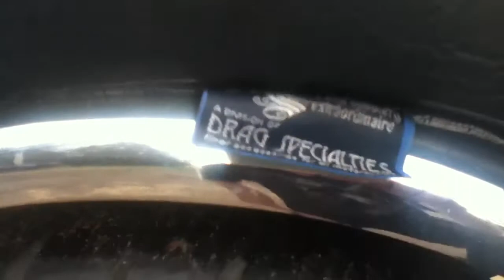74 cb750 Honda chopper